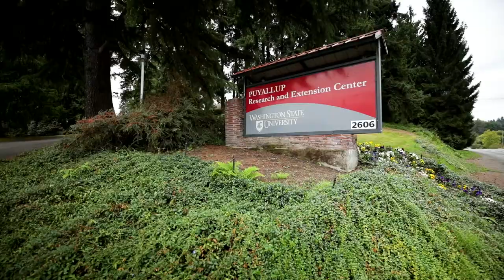2023 Pierce County Volunteer Recognition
Each year, Pierce County honors the volunteers who have given generously of their time, talent, and expertise to Pierce County Government. Meet some of 2022’s honorees who were recognized at the Volunteer Recognition event and hear what they love about volunteering:

Golden Group Service Award: Pierce County Washington State University Extension Master Gardener Program

Golden Service Award: Leo Randolph, Pierce County Juvenile Detention Center volunteer for nearly 40 years

Volunteer of the Year: David Frisca, Pierce County Aging and Disability Resources Advisory Board